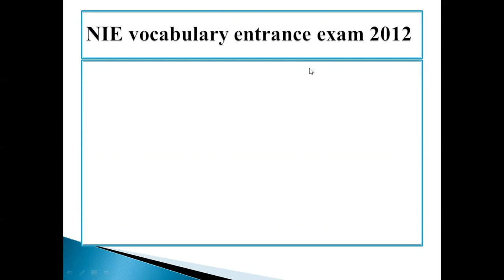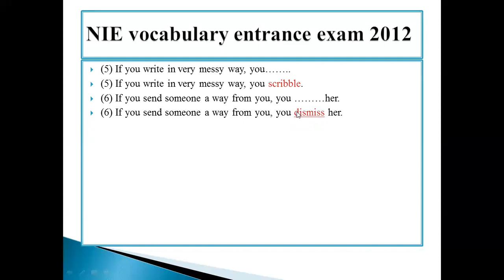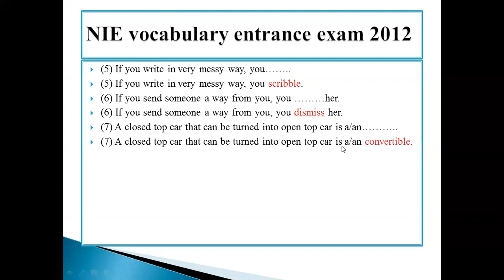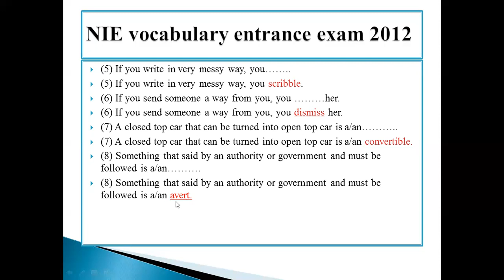Nie entrance exam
(5) If you write in very messy way, you……..
(5) If you write in very messy way, you scribble.
(6) If you send someone a way from you, you ………her.
(6) If you send someone a way from you, you dismiss her.
(7) A closed top car that can be turned into open top car is a/an………..
(7) A closed top car that can be turned into open top car is a/an convertible.
(8) Something that said by an authority or government and must be followed is a/an……….
(8) Something that said by an authority or government and must be followed is a/an avert.